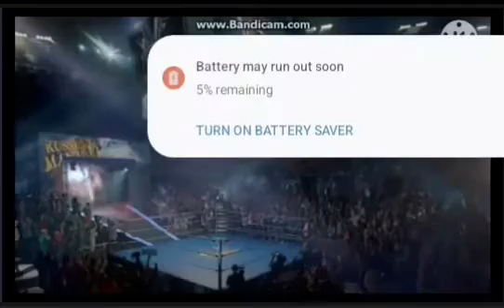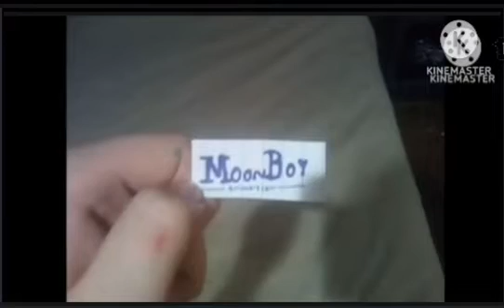Opening to Somewhere on the Big 2016 DVD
20th Century Fox Home Entertainment Logo
Night at the Museum Secret of the Tomb Trailer
Home Trailer
Make-A-Wish Foundation Promo
Penguins of Madagascar Trailer
Russell Madness Trailer
DVD Menu
Fbi Anti Piracy Warning and Homeland Security Investigations Screen
National Intellectual Property Rights Coordination Center Screen
Rated PG MPAA Screen
Relativity Media Logo
MoonBoy Animation Logo
Celestial Pictures Logo
Visit Films Logo Variant
GRF Productions Logo Variant
That's All